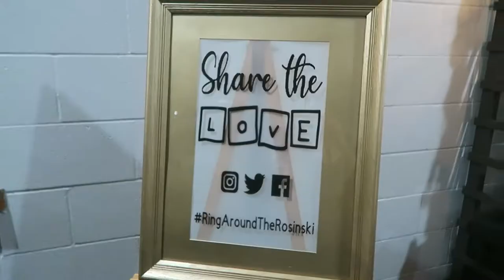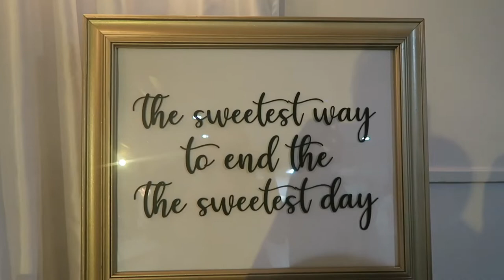Congratulations Kayla and Brian!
We had such a fun day getting to help celebrate the marriage of Kayla and Brian. It was so fun having our family stay with us and we enjoyed every memory made. Thank you Brian and Kayla for inviting us to your special day!